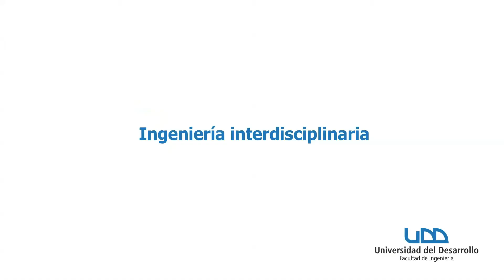Facultad de Ingeniería UDD - Conoce a nuestros académicos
Camilo Rodríguez-Beltrán, director de Innovación y Desarrollo de la Facultad de Ingeniería UDD, da conocer los proyectos que profesores investigadores y alumnos están desarrollando en Santiago y Concepción. A través de la creación de nuevas tecnologías, experimentando con materiales, sensores e impresión 3D se genera  una fuerte vinculación con las comunidades. La idea de estas iniciativas es obtener información a nivel medio ambiental, energético y productivo que permita la toma de decisiones y el mejoramiento de la calidad de vida de las personas. A través del trabajo con otras Facultades y universidades extranjeras, los alumnos de la  Facultad de Ingeniería UDD realiza una labor dinámica e interdisciplinaria.